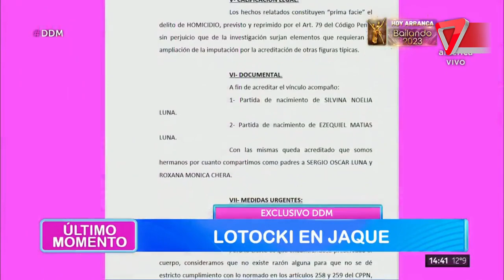❌El "fallo" que CONDENÓ a LOTOCKI